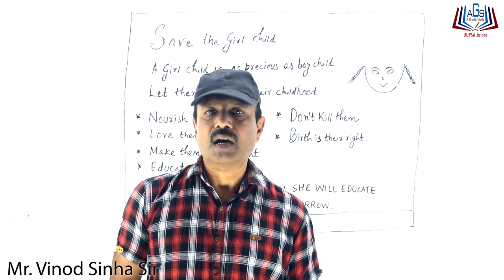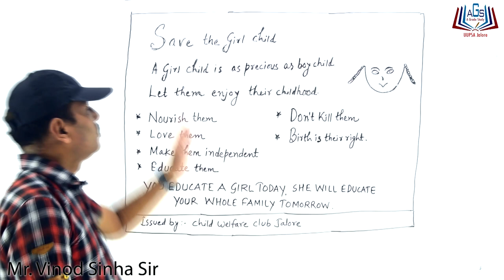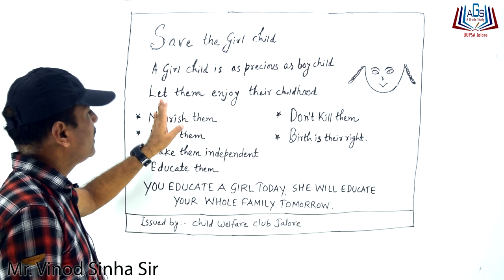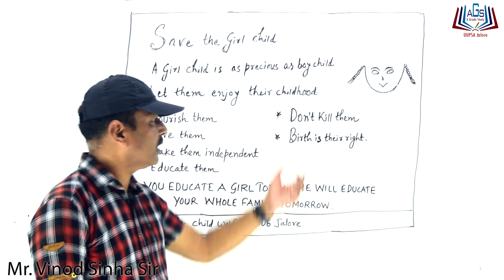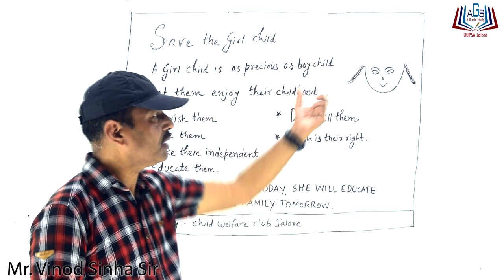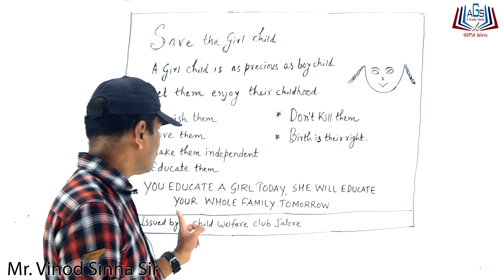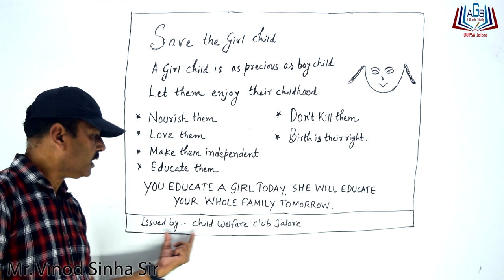Poster Save the girl child by Mr. Vinod Sinha Sir